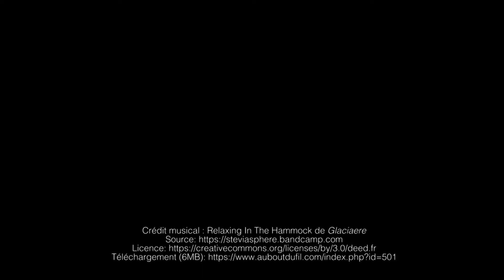Campagne de sensibilisation sur le désherbage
Film promotionnel portant sur la campagne de désherbage mise en place à Charleville-Mézières au printemps 2019.